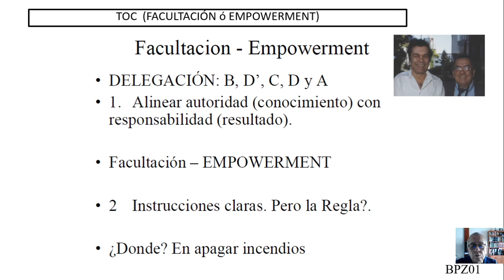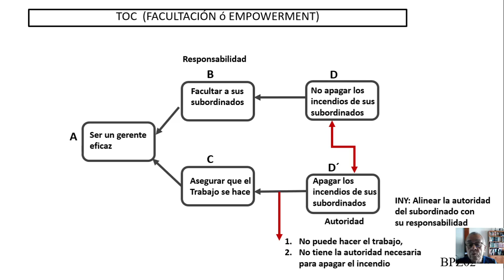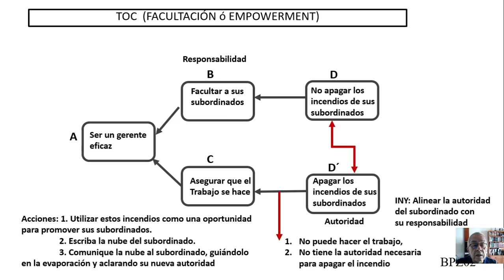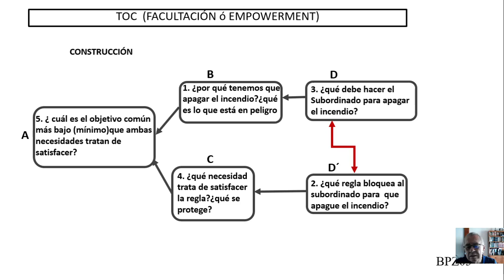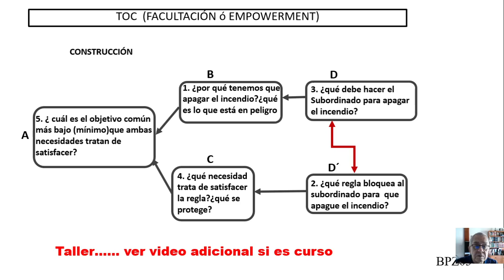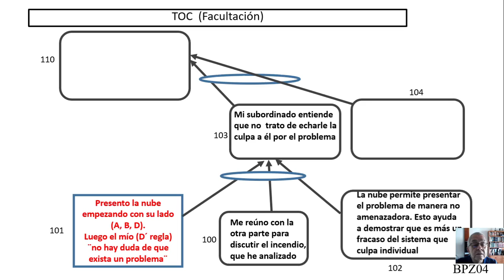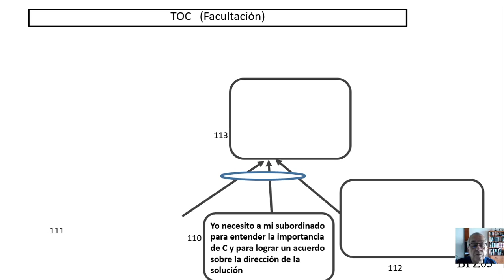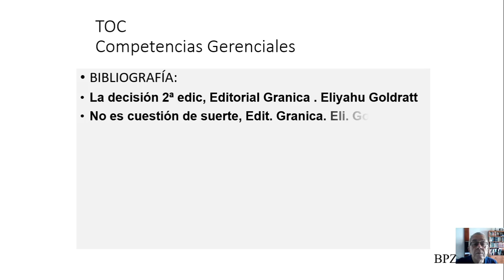15 NUBE07 facultacion